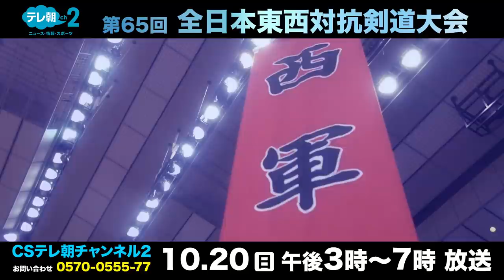#28【4回戦】矢野貴之（警視庁）×内村良一（警視庁）【R1・2019第58回東京都剣道選手権大会】全日本剣道選手権東京都予選